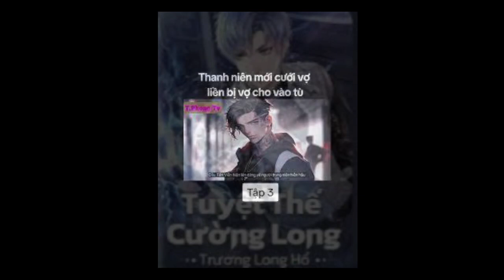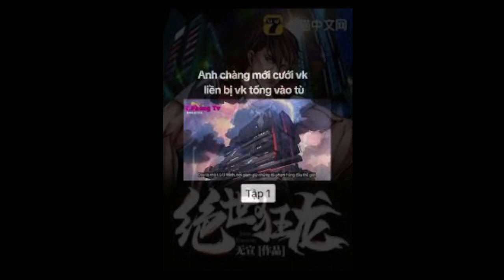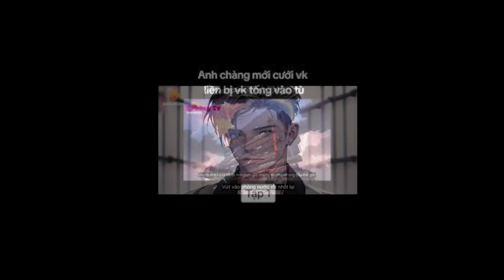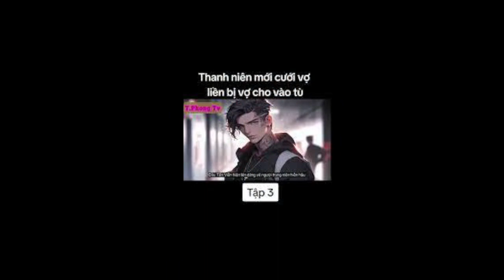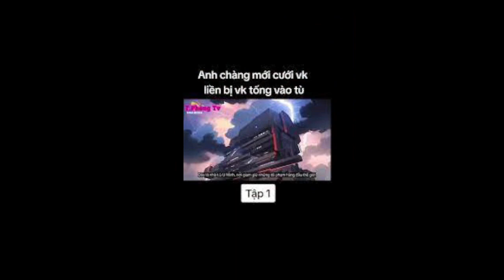Ngục ra cuồng long chương 1606 - 1608